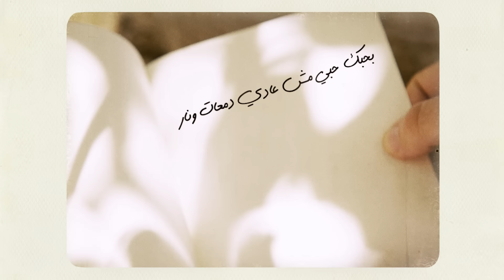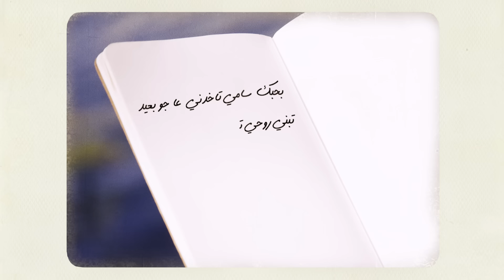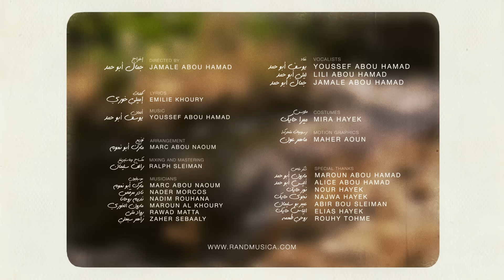RAND - Kif Bhebak [Official Music Video] / رند - كيف بحبك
Directed by: Jamale Abou Hamad
Lyrics: Emilie Khoury
Arrangement: Marc Abou Naoum
Mixing & Mastering: Ralph Sleiman

كيف بحبك

بحبك بحضان الوادي                   بجلول الغار
عا درب الصيف الهادي                 فيﱢ الدردار
بحبك حبي مش عادي                 دمعات ونار
منو بعتمات بلادي                  عا سطح الدار

بحبك شاعر تتأمل                   خجلة الغروب
 شمسَك عشقاني الجدول             خلاّها تدوب
تستحلي طيب الصندل             لحن الشخروب
وزهورَك خدّا مخمل                مع إني بغار

بحبك سامي تاخدني                عا جو بعيد
تبني روحي تعلّمني                 غزل النشيد
ما تضيعني تدلعني                    تتغب نبيد
وما تقسى تتركعني                 وتطال قمار